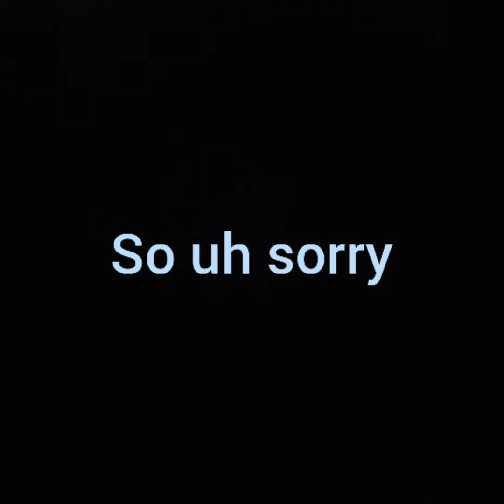June 16, 2021